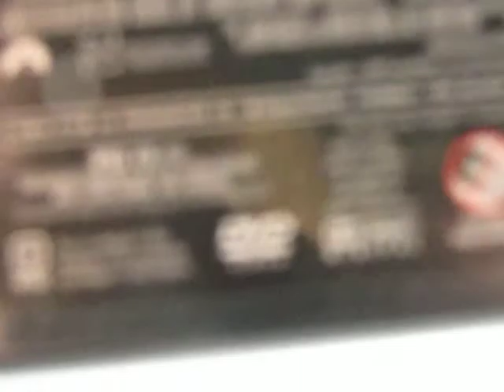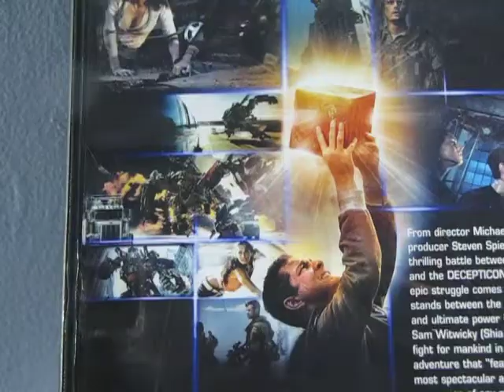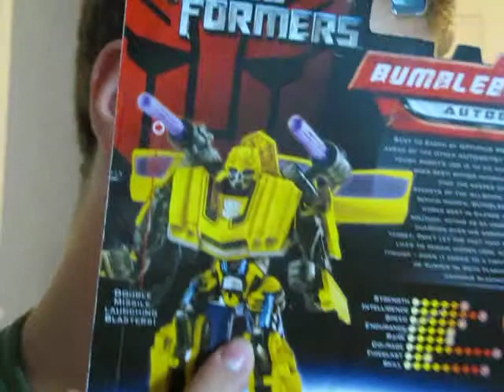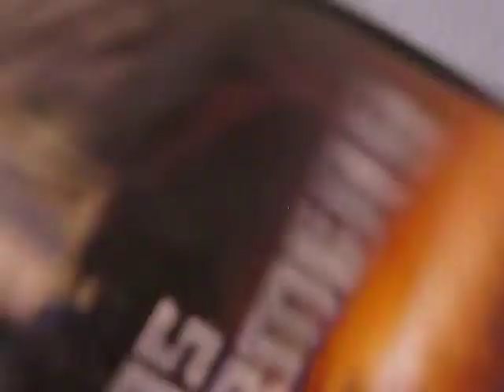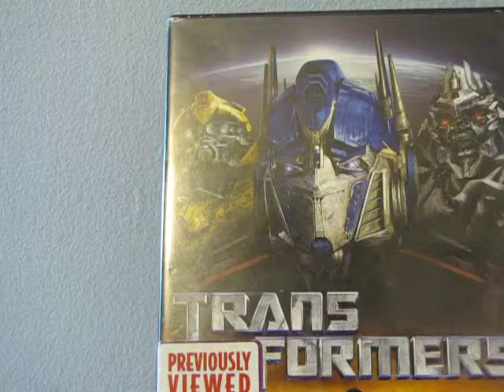A VIDEO REVIEW OF TRANSFORMERS 2007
This is my video review of the 2007 Transformers movie.I will be uploading a video review of Transformers 2 Revenge of The Fallen hopefully later this week.